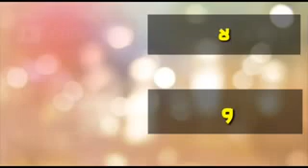سعد المجرد ومحمد رمضان فيديو كليب جديد قريبا